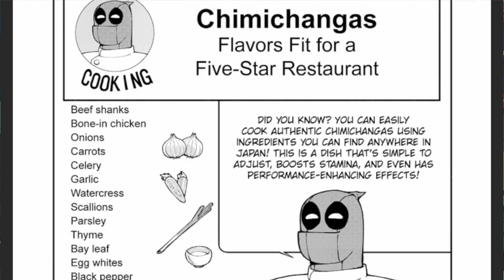Deadpool Samurai | Reseña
El Mercenario Bocazas sigue conquistando el mundo del cine, pero también intentó conquistar las viñetas japonesas.